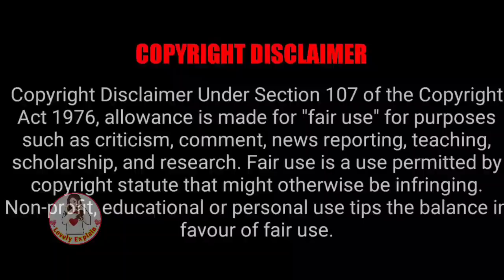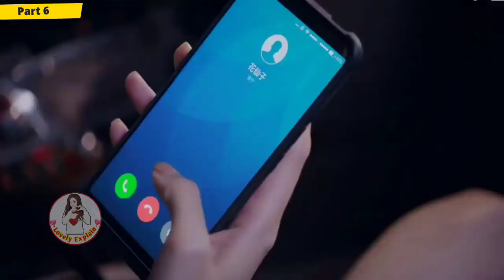Hot boy wants to live with cute girl forever coz he loves her/My destiny boy💕/Part 6/lovelyexplain